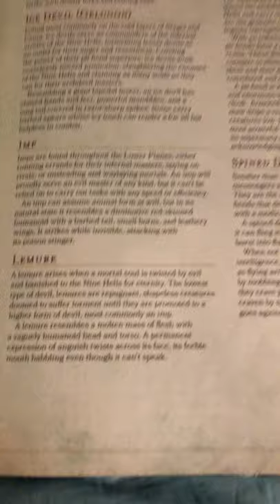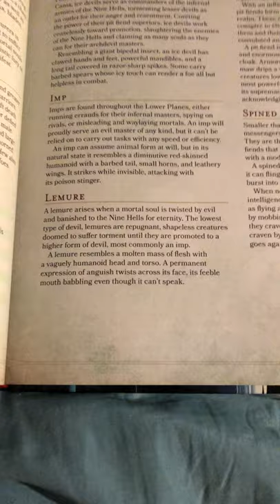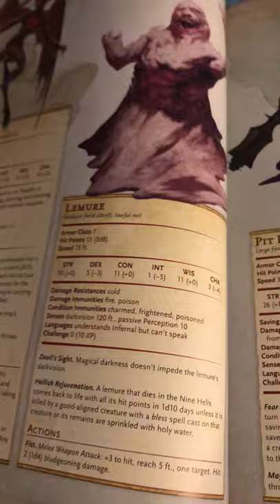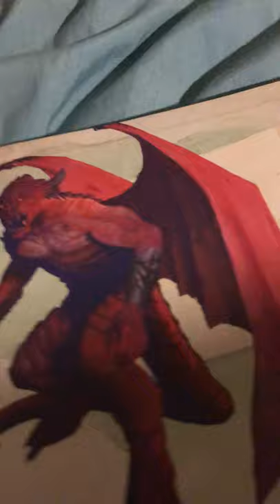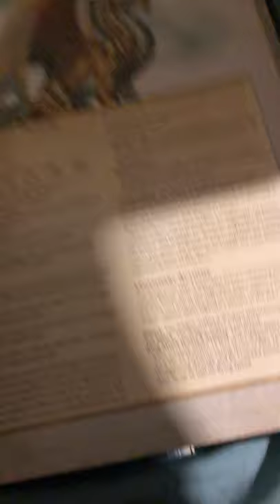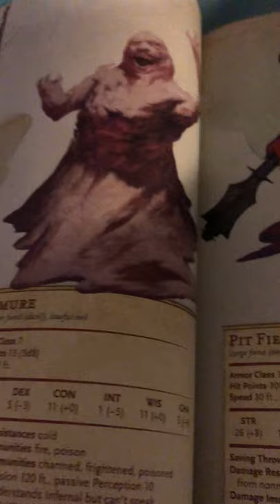Know your enemy #1: Lemure